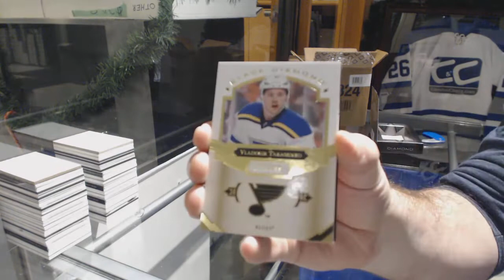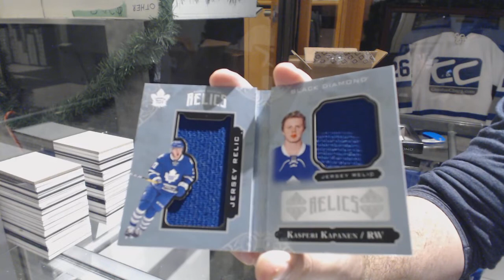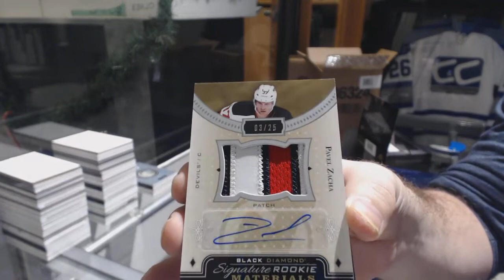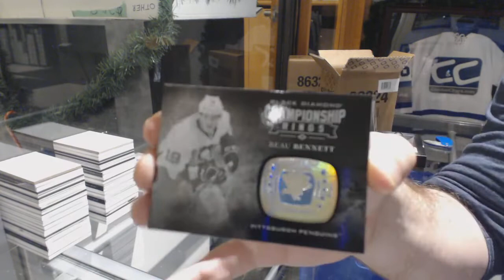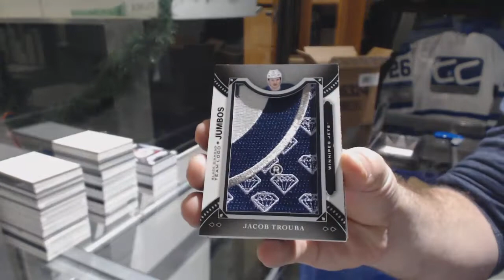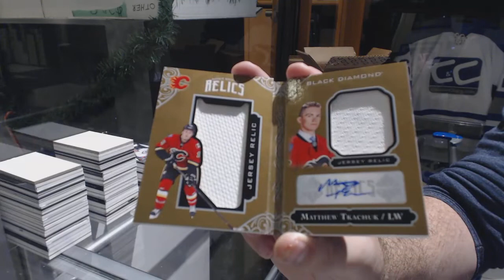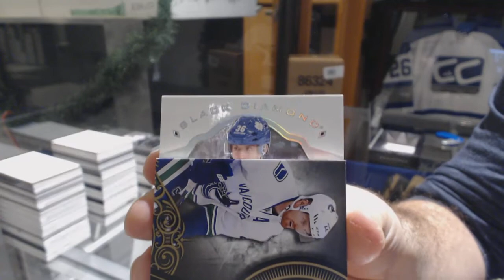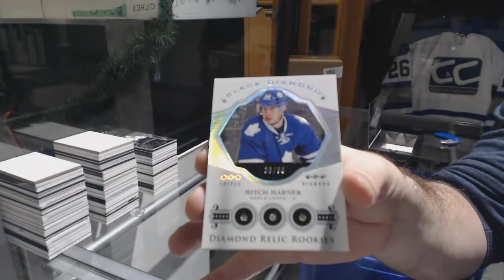16-17 Upper Deck Black Diamond Hockey 5 Box Case Break - C&C GB #9187